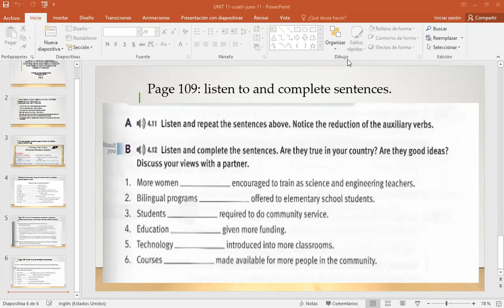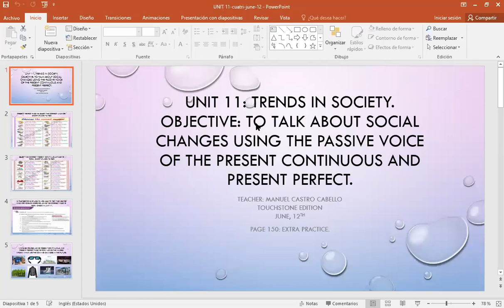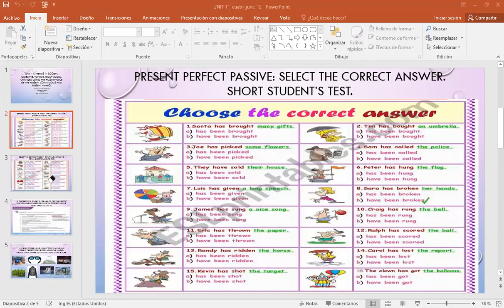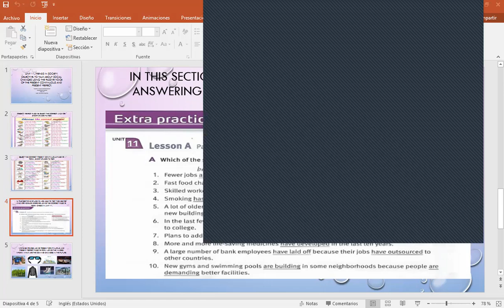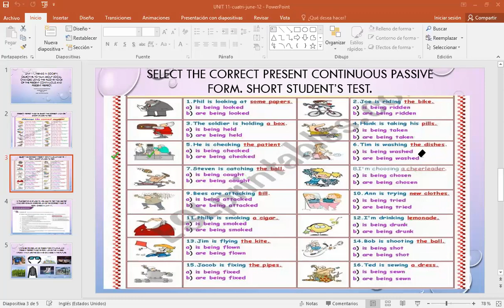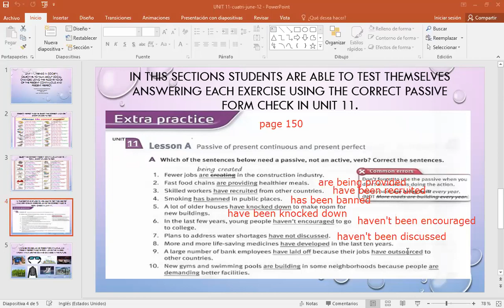passive form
passive exercises to inform